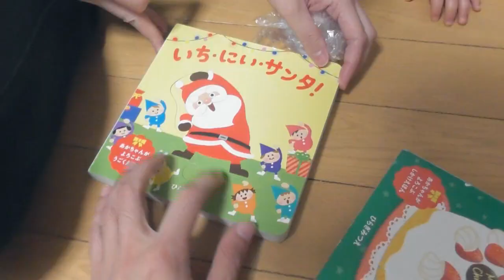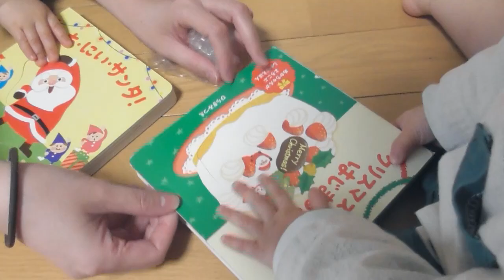【双子の日常】クリスマス会を開催する赤ちゃん | VLOG 2020/12/22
ささやかなクリスマス会を開催するぜ！(*´▽｀*)ノ

ふたごチャンネル◆◆◆◆◆◆◆◆◆◆◆◆◆◆◆◆◆◆◆◆◆◆◆◆◆◆◆

双子赤ちゃん情報◆◆◆◆◆◆◆◆◆◆◆◆◆◆◆◆◆◆◆◆◆◆◆◆◆◆◆
不妊治療の体外受精を経て授かる。
生後１歳３か月くらいの一卵性双生児の男子
（修正月齢で生後１歳２ヵ月位）

家族構成
・レッド

各種サイト◆◆◆◆◆◆◆◆◆◆◆◆◆◆◆◆◆◆◆◆◆◆◆◆◆◆◆
ホームページ

・それ以降…撮影したけど、編集が追い付いていないぜ…